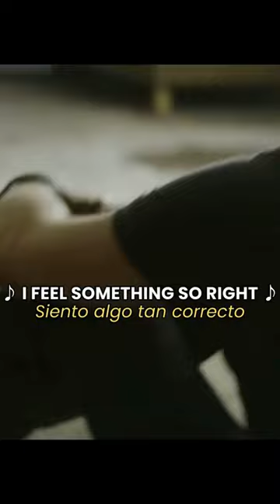OneRepublic - DOING THE WRONG THING - Subtitles in Spanish Best Translation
LYRICS:
♪ LATELY, I'VE BEEN,
I'VE BEEN LOSING SLEEP ♪
Últimamente, he estado
He estado perdiendo el sueño

♪ DREAMING ABOUT THE
THINGS THAT WE COULD BE ♪
Soñando con las
cosas que podríamos ser

♪ BUT BABY, I'VE BEEN,
I'VE BEEN PRAYING HARD ♪
Pero nena, he estado
He estado rezando mucho

No más contar dólares, contaremos estrellas

Sí, vamos a estar contando estrellas

veo esta vida, como una enredadera balanceándose

balanceando mi corazón a través de la línea

y frente a mis ojos están parpadeando signos

Busca y encontrarás

Viejo, pero no soy tan viejo

Joven, pero no soy tan audaz

Y no creo que el mundo esté vendido

Solo haciendo lo que nos dicen

Siento algo tan correcto

Haciendo lo incorrecto

Y siento algo tan malo

Haciendo lo correcto

♪ I COULDN'T LIE, COULDN'T
LIE, COULDN'T LIE ♪
No podría mentir, no podría
mentir, no podría mentir

♪ EVERYTHING THAT KILLS ME
MAKES ME FEEL ALIVE ♪
Todo lo que me mata
me hace sentir vivo

Últimamente, he estado, he estado perdiendo el sueño

♪ YEAH, YEAH ♪
Sí, sí

Siento tu amor, y lo siento arder

Por este río, en cada vuelta

La esperanza es nuestra palabra de cuatro letras

Haz ese dinero, míralo arder

Haciendo lo correcto

♪ EVERYTHING THAT DROWNS ME
MAKES ME WANNA FLY ♪
Todo lo que me ahoga
me hace querer volar

Oh! Coge ese dinero, mira cómo arde

♪ SINK IN THE RIVER ♪
Húndete en el río

♪ THE LESSONS I'VE LEARNED ♪
Las lecciones que he aprendido

Coge ese dinero, mira cómo arde

* If you are the owner of any content that has been uploaded on this channel and you want it removed, PLEASE contact us ASAP and we will resolve the issue immediately.

💖Comment "I love it" if you're reading this and listening to this song!